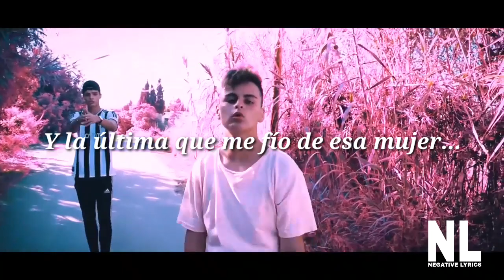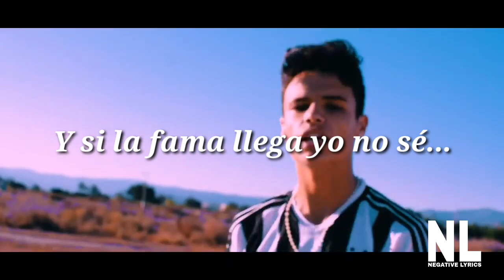CV VIEJO x FUNZO - CACHÉ - LETRA